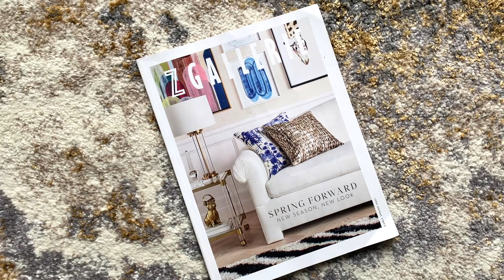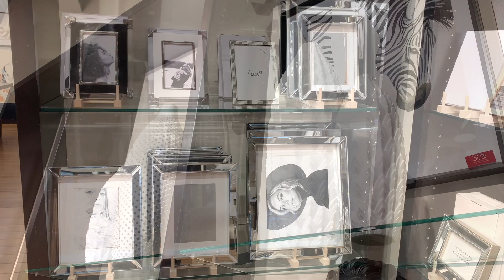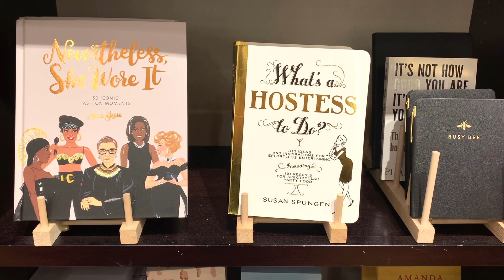Ultra Glam Home Decor! | ZGallerie Store Tour 2021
Hi Dolls & Gents!

You've heard me say this before, but this store tour was one most enjoyable shopping experiences EVER! ZGallerie definitely didn't back down from their competition this season & their Spring arrivals left me so inspired that I'm considering adding a few pieces to my existing decor, AGAIN lol!

If you love glam home decor & interiors such as bedding, lighting, mirrors, artwork, unique furniture/accents, exotic prints and the like- don't stroll past this video!

which items were your favs...Share this with everyone you know! 💕💕💕

Our weekly shopping tours are 100% complimentary, however, if you love what you see & would like to show appreciation, I'd like to invite you to buy me a cupcake below 🌸💕

Have a wonderful weekend...LeT's ShOp! Besos 😘❤️

XoXo,

Kymberli Dy